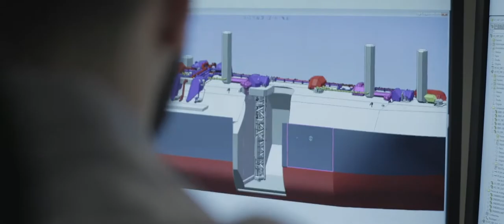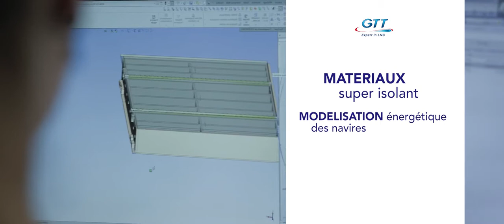Présentation de Gaztransport & Technigaz pour le programme CITEPH (Jaouad Amaichan)